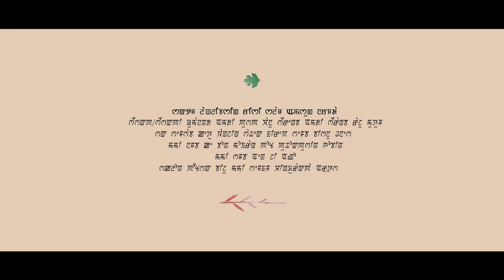Nungshibadagi Nungshiba || Rishi & Narmada || Umananda & Pushpa || Official Music Video Release 2018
Ng Ango Production

"Nungshibadagi Nungshiba"

A Manipuri Music Video Album 2018

Dedicated To :  Late Moirangthem Mahendra

Special Thanks :  Naoba, Digiboy, Momo, Boi, Jhonson, Dhamendra Punshi Meiteisana

Cast :  Rishi Salam  &  Narmada

Lyrics  & Music :  Raju Mutum

Singer:  Umananda & Pushpa Chanu

D.O.P :  K. Bon Moirang

Choreographer :  Bishnu Dhanesh

Transport :  Gobind

Make Up :  Ketu Wangjing

Vfx :  Biju

Post Production :  Chingkhurakpa Arts

Editing  & Direction :  Ng Ango

Producer :  Asem Joykumar

ANTI-PIRACY NOTICE :

This Content is copyrighted to MAMI TAIBANG. Any unauthorized upload,reproduction,redistribution of this material is strictly prohibited.